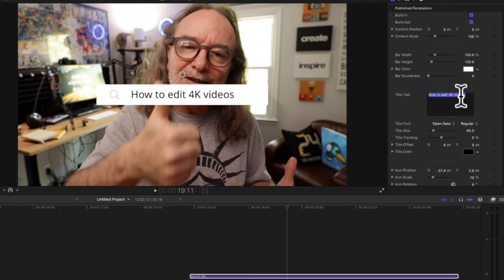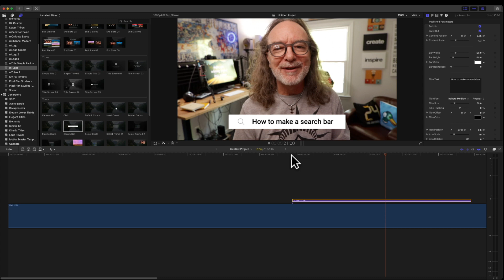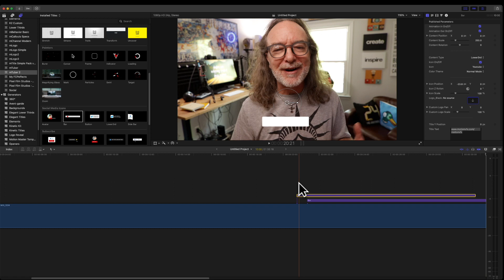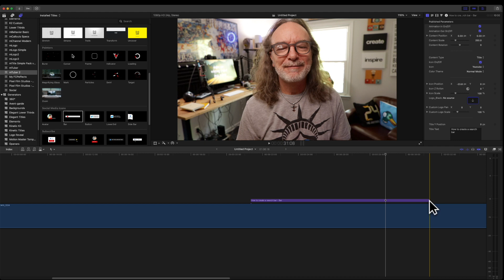How To Make An Animated Search Bar Effect - Final Cut Pro Tutorial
In this video, I'll show you how to make an animated search bar effect. It's really simple and a cool animation to add to your YouTube videos. We'll jump into Final Cut Pro and I'll show you how I made mine.

✅ Check out MotionVFX, my go-to for cool animations like the ones in the video

MY FAVORITE GEAR:
📸 Video Production

😎 MORE ABOUT ME:
I’m a video coach and content creator. After being in radio and TV for almost 40 years, I started my own video marketing business - Kevin Kolbe Media. Now I help people get into and do more with video so they can share their gifts and make an impact in the world. Besides that, I’m also a dad, husband, coffee drinker, Batman fan, TV watcher, music lover, and Jesus freak.